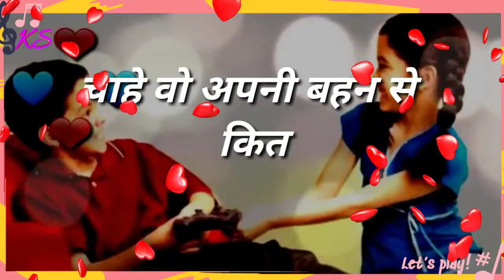Rakshabandhan whatsapp status Bhai behan ka pyar rakhi whatsapp status रक्षाबंधन स्पेशल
love status
king sarsai
best love status